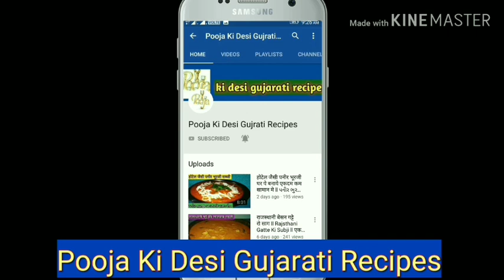गुजरातीपात्रा की अनोखी रेसिपी ll गुजराती पात्रा रोल पकोड़ा llअरबी के पकोडे llArbi Patrra roll Pakode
Hello Dosto Pooja Ki Desi Gujarati Recipes apka swagat he..💐💐💐

 चैनल को सब्सक्राइब करना बिल्कुल फ्री है, मेरी आने वाली वीडियो को देखने के लिए मेरी चैनल को सब्सक्राइब करें, और पास में दी गई बेल आइकन को दबाए, ताकि आने वाली मेरी वीडियो आपके पास जल्द से जल्द पहुंच सके, इसलिए सब्सक्राइब करना ना भूले, धन्यवाद...🤗🤗🤗

Pooja Ki Desi Gujarati Recipes

            Dhanyvad ...🙏🙏🙏